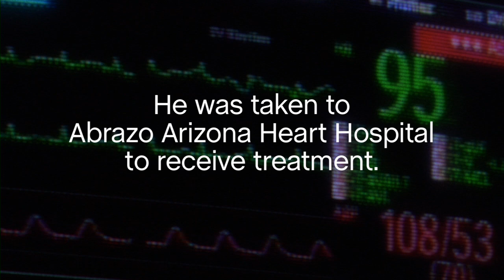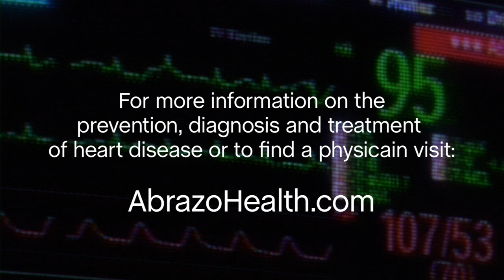Bruce's Heart Story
Phoenix sports reporter and heart attack survivor Bruce Cooper tells his story about coronary artery disease and the open heart triple bypass surgery he received at Abrazo Arizona Heart Hospital.